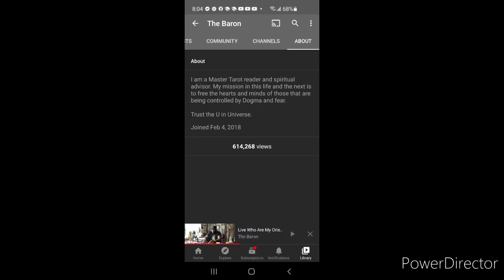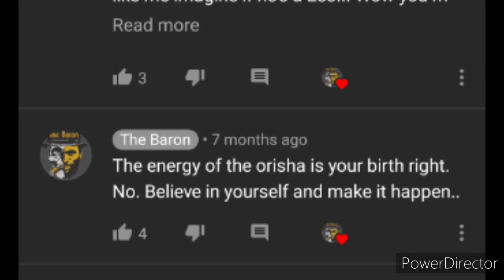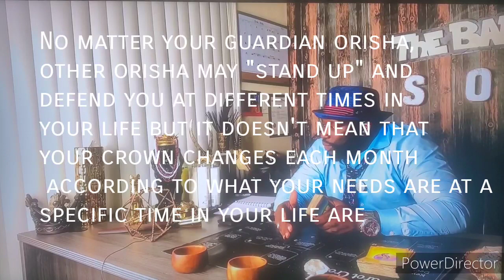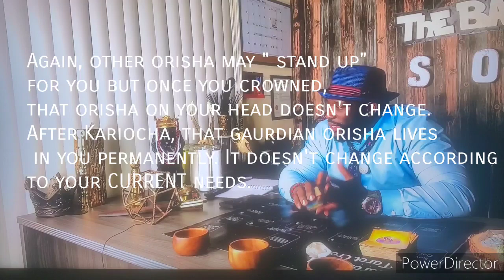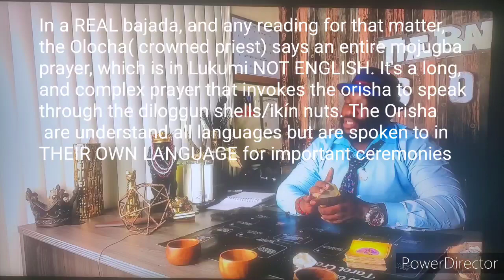The Sancocho Series Ep.1:The Baron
Illegitament Orisha Practices: Ep. 1

This series(ill continue to make more) gives a more in depth look into truth and legitimate Santeria practices VS modern made up questionable sancocho practices.

This first installment of this documentary style series covers a prevalent YouTuber by the name of "The Baron". This YouTuber marks peoples heads using Orisha Tarot cards.

Orisha Tarot Cards were invented in 1990 so what did the slaves use to mark heads BEFORE cards? They used Diloggun (cowrie shells) and Ifá (table of ifá made of wood with ikín nuts).All of these tools of divination are washed in Osain, fed, prayers over(mojugba etc...). Noy stuff you buy at a botanica, put florida water and now you can divine for others with an our father and hail Mary.

You have ONE orí (head) thus you have ONE guardian Orisha that governs your head. OTHER Orishas may stand up for you and defend you at certain points in your life or "own" you from the next down but you have ONE orisha on your head, regardless of whether an oba oriate or Ifá marks your head, or whether it's rectified later etc...you have ONE head on your shoulders so you have ONE crown 👑

There is no witchcraft, workings,, or altars with the orisha. There is either EBÓ and ADIMÚ and orisha SHRINES of consecrated orisha(washed in Osain, fed animals, presented to the iyawo, all from the hands of  OTHER olochas, etc...)

 As a non initiate you can be devotee and servetór (servant) who gives adimus at their points of nature or catholic counterpart(as representation) but not make claims to be a priest/master and charge for works that are under the jurisdiction of true Olochas(crowned priest).

This YouTuber rebukes initiations as it is "dogma" and man made. And as a man of African decent its his birthright to do what he does. This flys in the face of the African slaves (Lucumi, dahomey, congo etc...) who went through all the trouble to preserve their faith, traditions, initiatiotory secrets and who RESPECT spiritual hierarchy and the ancient ways of honoring Orisha, Lwa, misterios, muerto etc...

And color/race/culture identification has nothing to do with this. JUST BECAUSE YOUR ANCESTORS were African or someone elese in your family was an initiate in vodou or santeria etc...doesn't give YOU lisencia to do the work of what only an initiate can do. It may give you lisencia to be a devotee because some of your muertos and egun walked that path and that flows through your veins but THEY ARE THEM and YOU ARE YOU. With your own orí, destiny and you cannot PIGGYBACK on the orí or initiation of someone else because you are related. And initiations are for health, stability, and compliment your cuadro espiritual and what walks with you and align you with your destiny...NOT for the  power to levitate and brag about status 😅

This guy, the Baron, is NOT an initiate or Vodou or La regla de ocha or palo etc...he finds it to be an unnecessary man made scam for money...well tell this to the slaves of the past and the Africans of today.🤨🤔

This guy has has many people in in the comments who DO NOT know better, praising him for his illegitament orisha readings. But what he does is mix European wicca, Haitian vodou, afro cuba santeria, Puerto Rican espiritismo etc...into a whole sancocho of illegitament nonsense that any LEGITIMATE Olocha/babalawo/ hougan/mambo would NOT take seriously and would denounce any association with these kind of practices.

Are their wolves and jerks who any think about the money, yes. Is every single ilé or priest like this, no. So it Boi down to educating yourself, following your gut, putting muerto first and discerning carefully whom you deal with.

Achr ache ache to Iban Echu